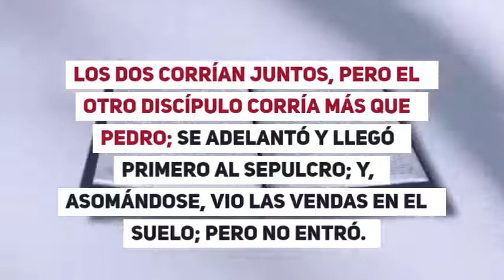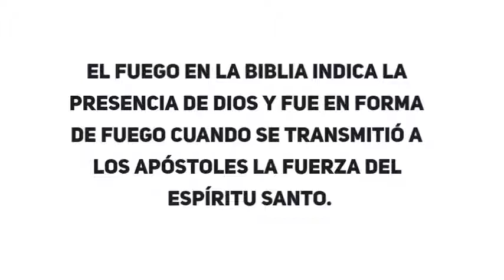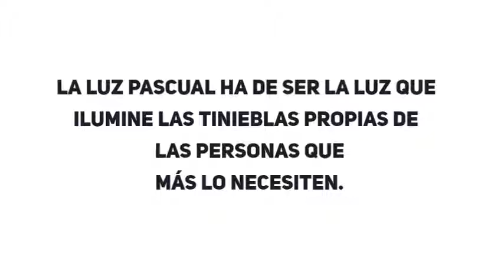DOMINGO DE PASCUA CICLO C 1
DOMINGO DE PASCUA - CICLO C

El primer día de la semana, María Magdalena fue al sepulcro al amanecer, cuando aún estaba oscuro, y vio la losa quitada del sepulcro.
Echó a correr y fue donde estaba Simón Pedro y el otro discípulo, a quien tanto quería Jesús, y les dijo:
–«Se han llevado del sepulcro al Señor y no sabemos dónde lo han puesto.»
Salieron Pedro y el otro discípulo camino del sepulcro. Los dos corrían juntos, pero el otro discípulo corría más que Pedro; se adelantó y llegó primero al sepulcro; y, asomándose, vio las vendas en el suelo; pero no entró.
Llegó también Simón Pedro detrás de él y entró en el sepulcro: vio las vendas en el suelo y el sudario con que le habían cubierto la cabeza, no por el suelo con las vendas, sino enrollado en un sitio aparte.
Entonces entró también el otro discípulo, el que había llegado primero al sepulcro; vio y creyó.
Pues hasta entonces no habían entendido la Escritura: que él había de resucitar de entre los muertos.

Comentario del Evangelio

En la espléndida vigilia Pascual sobresalen tres símbolos muy significativos: El fuego, la luz y el agua.
             El fuego renueva las palabras de Jesús cuando dijo que había venido a traer fuego a la tierra y que su deseo era que ardiese (Lucas 12, 49-53). El fuego en la Biblia indica la presencia de Dios y fue en forma de fuego cuando se transmitió a los apóstoles la fuerza del Espíritu santo.
La luz recuerda también otras palabras de Jesús: vosotros sois la luz del mundo. Que resplandezca vuestra luz delante de todos para que glorifiquen a Dios (Mateo 5, 14-15). La luz pascual ha de ser la luz que ilumine las tinieblas propias de las personas que más lo necesiten.
              Y el agua recuerda nuestro bautismo y nuestra condición de bautizados y bautizadas, renovada una vez más como una exigencia para ofrecer el agua de la vida a quien tenga sed. La iglesia, afirmó Juan XXIII, es una fuente de agua en la plaza pública para que venga a beber quien lo desee.
             Que las fiestas de Pascua sean para todos una oportunidad para dar nuevos pasos de vida y de resurrección.

Manuel Simó